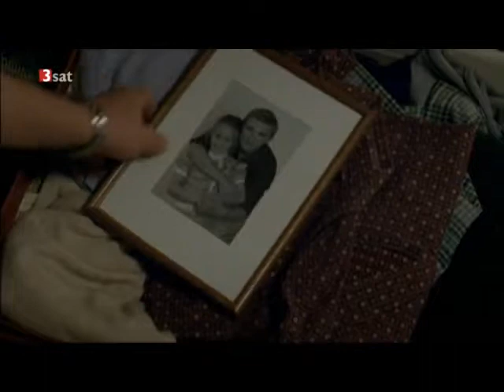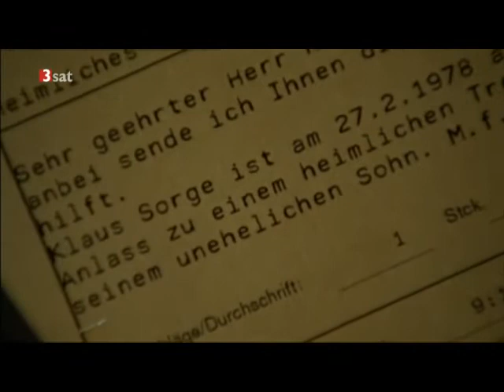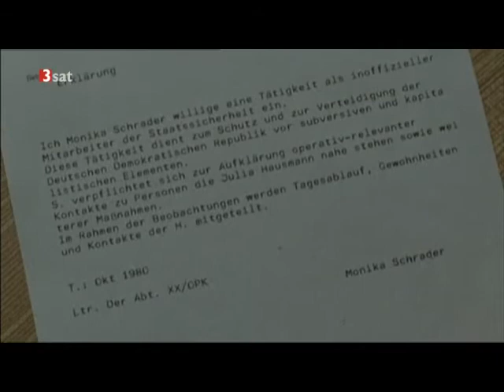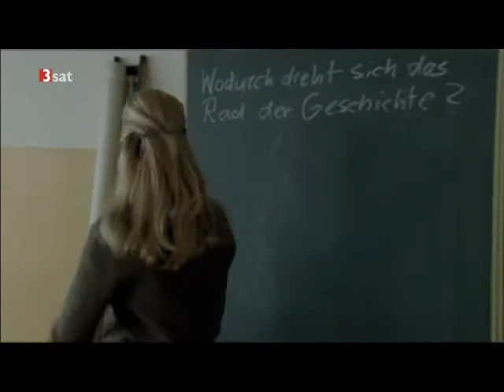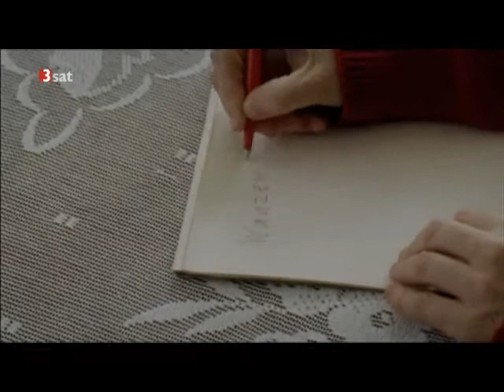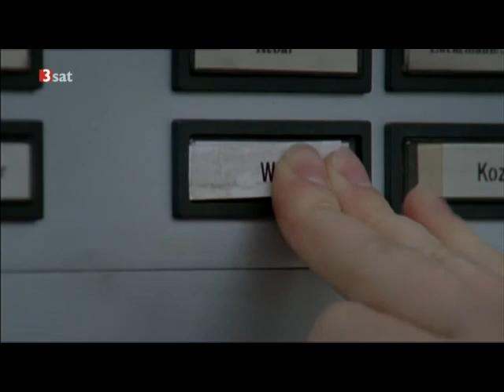Weissensee 3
Weissensee is a television series that shows quite well how the Stasi really worked in the GDR.